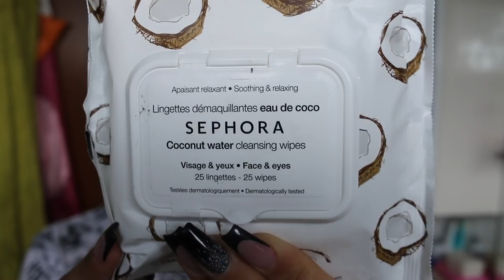SKIN CARE ROUTINE 2017!💆🏼 | ilamakeup02♡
♥ ♥ ♥ ♥ ♥ ♥ ♥ ♥ ♥ ♥ ♥ ♥ ♥ ♥ ♥ ♥ INFOBOX♥ ♥ ♥ ♥ ♥ ♥ ♥ ♥ ♥ ♥ ♥ ♥ ♥ ♥ ♥ ♥

♡ NUOVI VIDEO TUTTI I LUNEDI E GIOVEDI ALLE ORE 16:00 !

♡ INFORMAZIONI UTILI
❤ Con cosa registro : Canon Eos 600D (obiettivo 18-55)
❤ Con cosa edito : Final Cut Pro X
❤ Anteprime video: PicMonkey